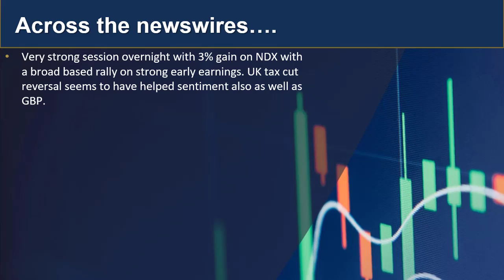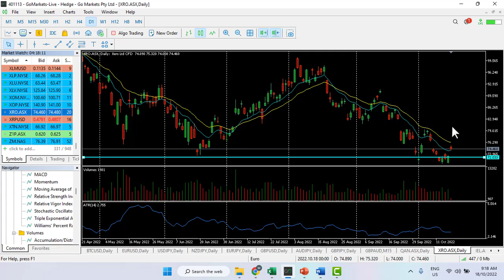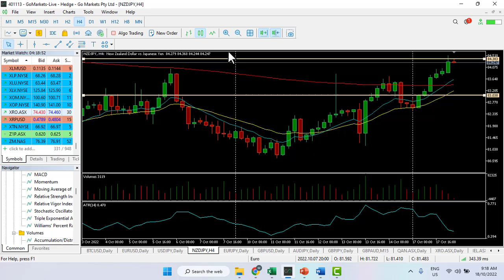GO Market Update and Charts of interest 18th Oct - NZDJPY and XRO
Marekts bounce again on earning optimism ..here's your daily update for today.